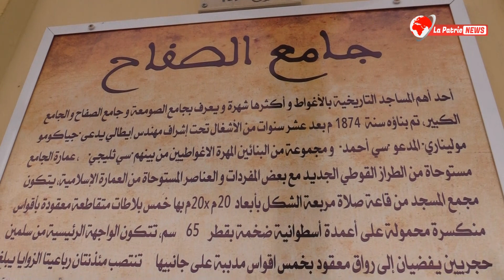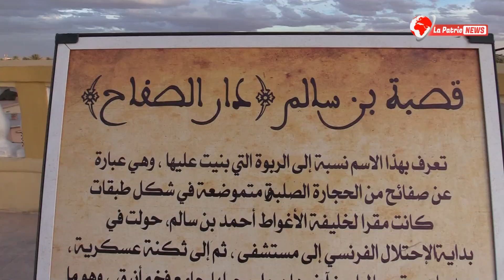مسجد الصفح بالأغواط ..منارة دينية عريقة وتاريخ كبير 🕌🇩🇿